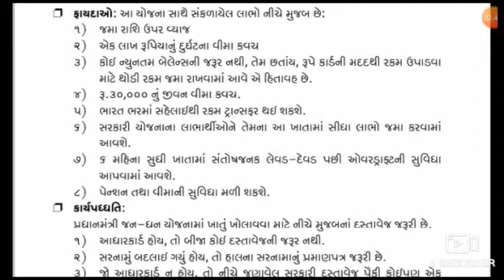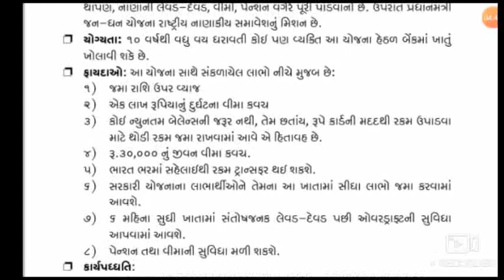પ્રધાનમંત્રી જન ધન યોજના | Pradhanmantri Jandhan Yojana | ખાતા ના લાભ પુરાવા જાણો